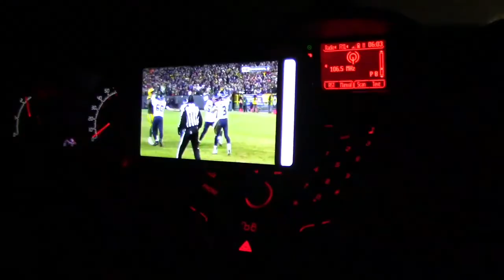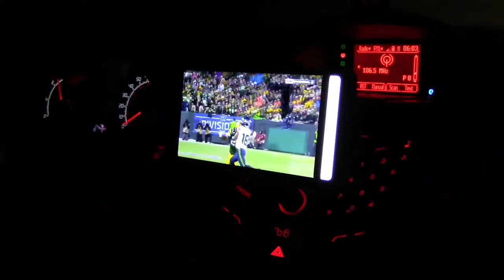my first ever FaZe tshirt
Hope you guys enjoyed this vlog i love my new faze tshirt and i will be wearing it a lot in my videos.